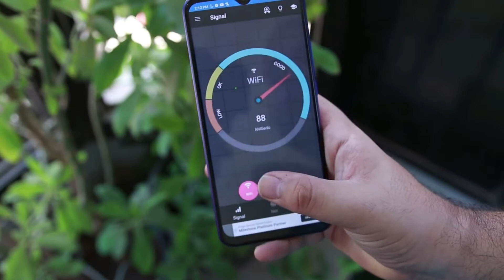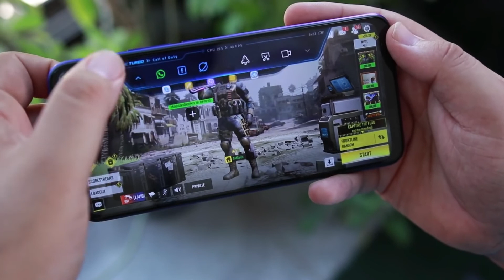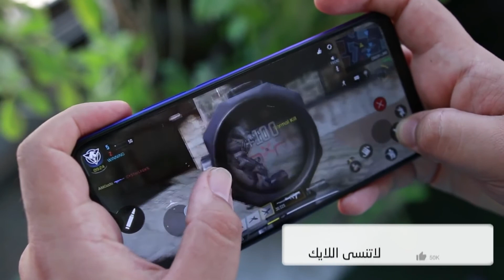مواصفات شاومي ريدمي 9 وسعره بالسوق الجزائر والعالميXiaomi Redmi 9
في هذا الفيديو اقدم لكم مواصفات شاومي ريدمي 9 وسعره بالسوق الجزائر والعالميXiaomi Redmi 9 حيث ياتي الهاتف مع

أبرز مواصفات موبايل شاومي ريدمي 9 الرئيسية 2020
    الشاشة: مقاس 6.53 بوصة من نوع IPS LCD بدقة2340*1080 بكسل
    المعالج: ميدياتك هيليو جي 80 ثماني النواة
    معالج رسوميات: مالي Mali-G52 MC2
    الرام: 3 أو 4 أجيجا بايت
    ذاكرة التخزين: 32 أو 64 جيجا بايت
    الكاميرا الخلفية: 4 عدسات بدقة 13+8+5+2 ميجا بكسل
    الكاميرا الأمامية: واحدة بدقة 8 ميجا بكسل
    البطارية: بقدرة 5020 ملي أمبير
    ألوان العدة: رمادي، بنفسجي، أخضر، وردي أزرق

مراجعة الهواتف
اسعار الهواتف
هواتف